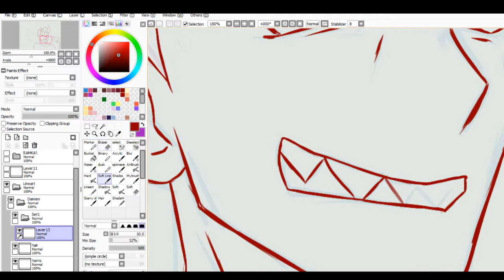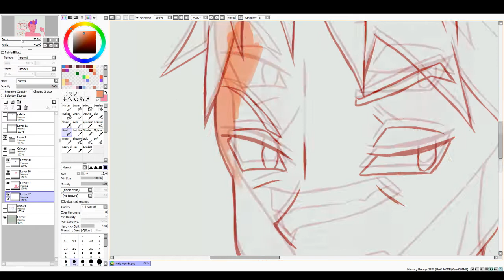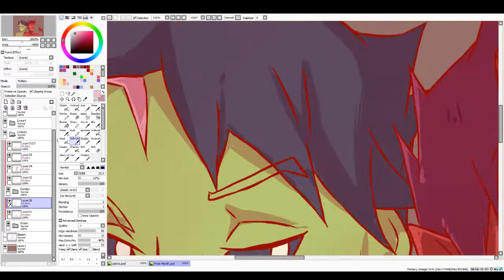Damien x Green - Monster Prom [speedpainting]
My very first speedpainting! Yay, So rad!

Monster Prom x Pride Month
P.S. This game is awesome! :D